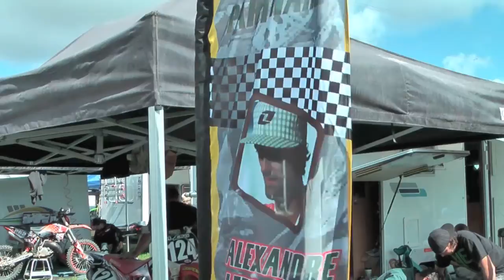CHAMPIONNAT DE FRANCE MX2 EDERN 2010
quelle que images du  motocross d'Edern ou Alexandre Lefrançois après trois titres de champion de Bretagne  deviens champion de France en MX2 National devant le lorrain Mickael Nicolas pour quelle que point